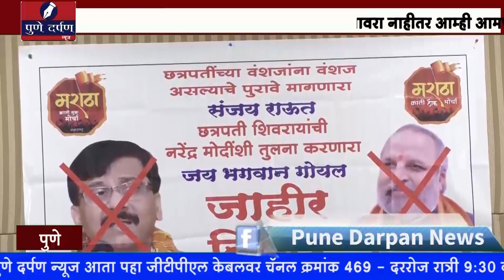उद्धवजी राऊतांना आवरा नाहीतर आम्ही आमच्या पद्धतीने उत्तर देऊ - मराठा क्रांती ठोक मोर्चा